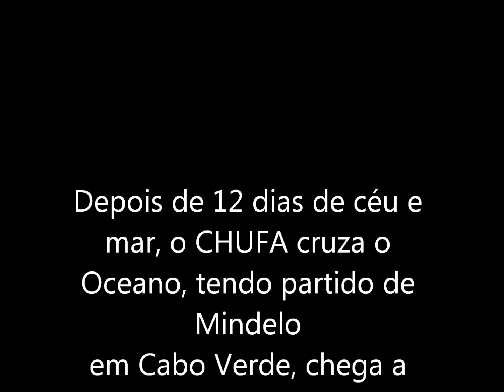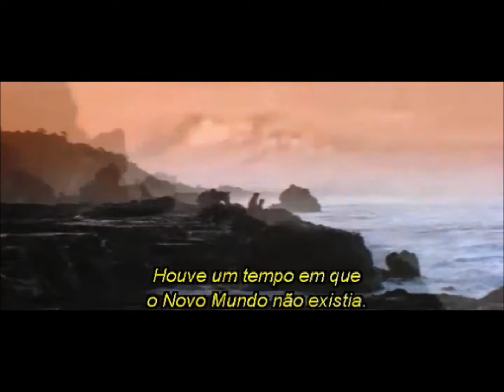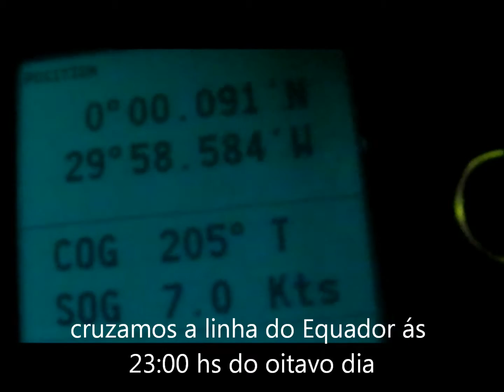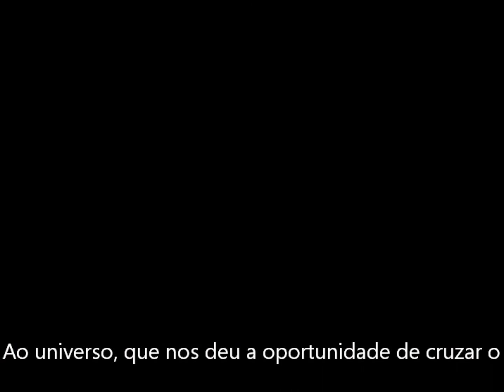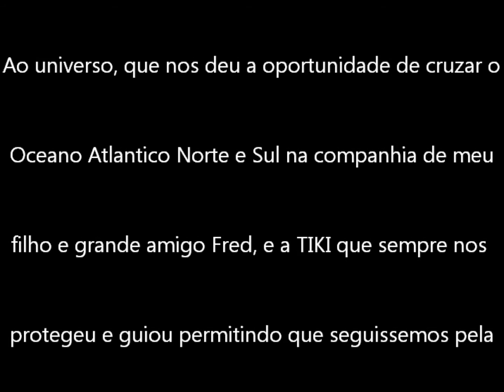Catamaran Lagoon 380 CHUFA - Cabo Verde - Brasil